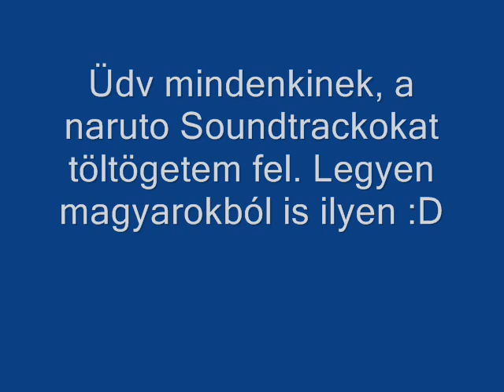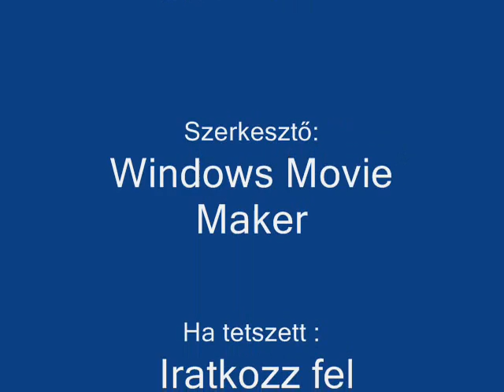White-Hot Battle at the Summit - Naruto Shippuden Ultimate Ninja Storm 2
Majd még töltök fel ilyeneket, csak nincs sok kedvem. Ezt is unalomból dobáltam össze :D